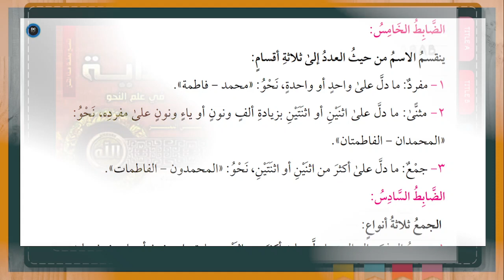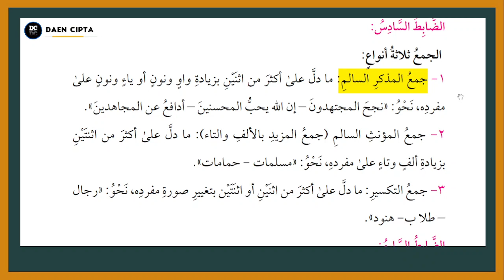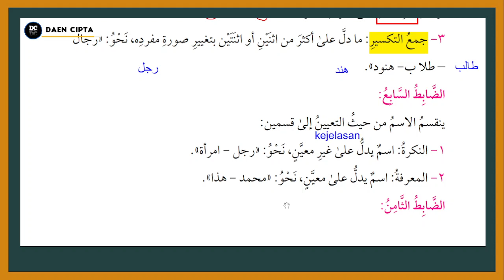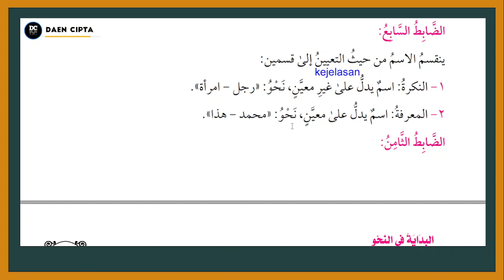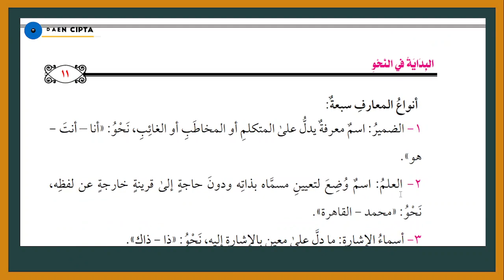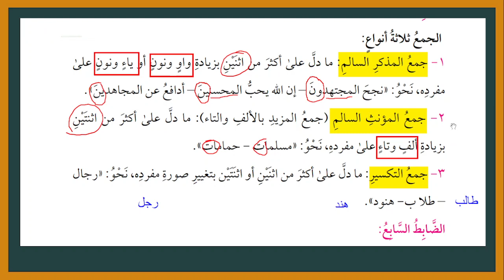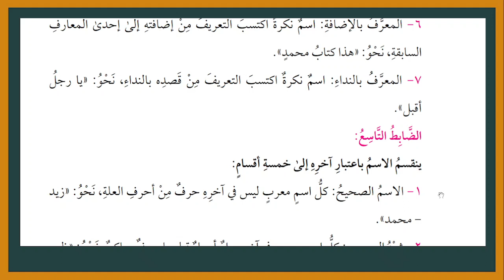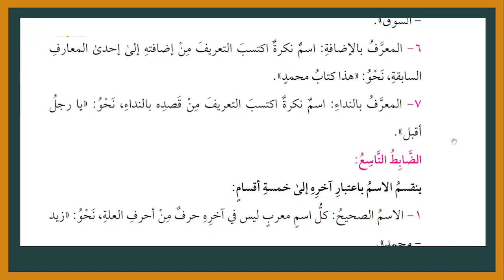[KURSUS NAHWU DASAR] KITAB البداية في النحو - PERTEMUAN-8